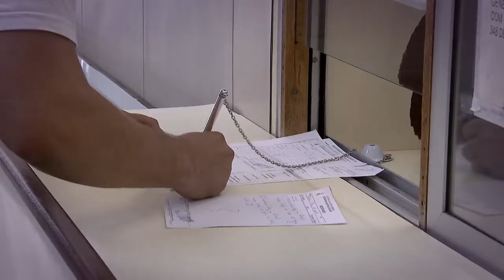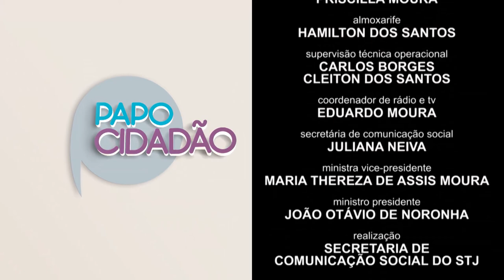Papo Cidadão PGM#15 - Obesidade (programa)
A obesidade se tornou questão de saúde pública, até entre as crianças. O Papo Cidadão reuniu especialistas para falar sobre as causas e consequências.